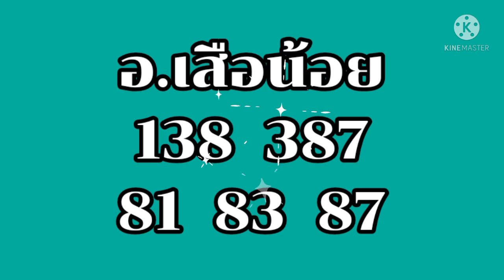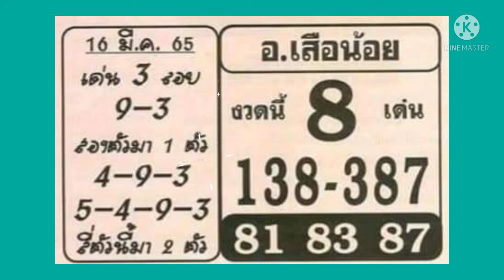😯มาแล้ว! เลขคู่โต๊ดบน,เลขเด็ด อ.เสือน้อยงวด16 มีนาคม 2565